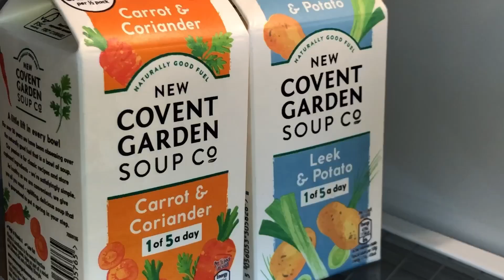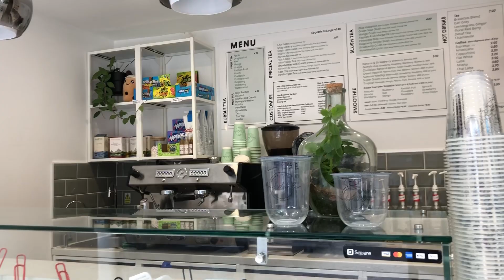Eating properly again after jaw surgery | WEEK 4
Here’s my progress 4 weeks after my op!